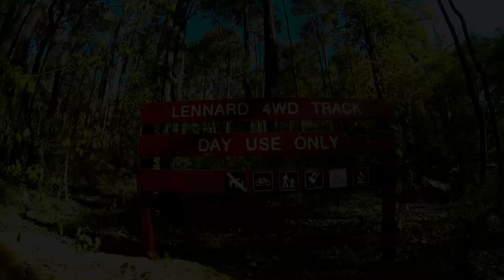Lennard 4WD track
The Lennard 4WD track is a short track following the river in Collie. It has a few tricky sections, but most of the track is pretty easy.